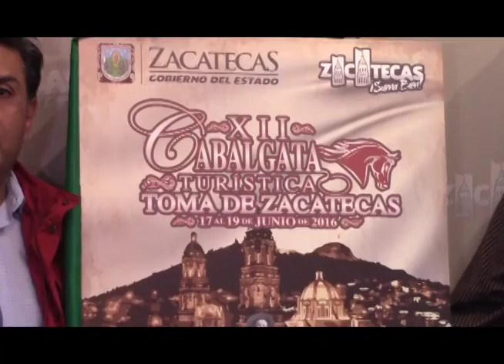ANUNCIAN LA XII EDICIÓN DE LA CABALGATA TURÍSTICA